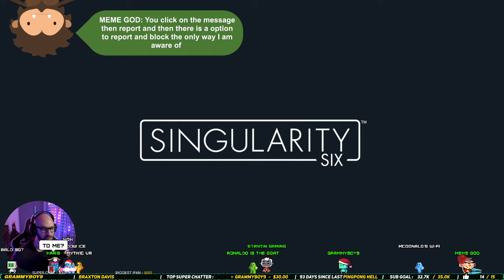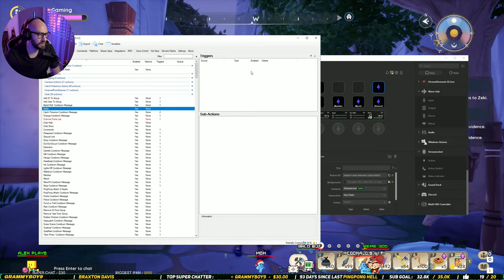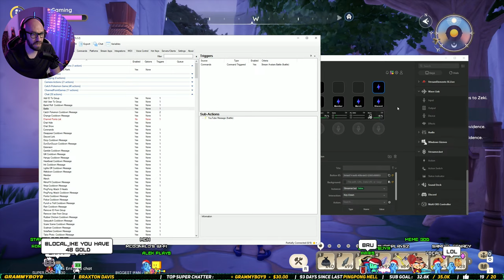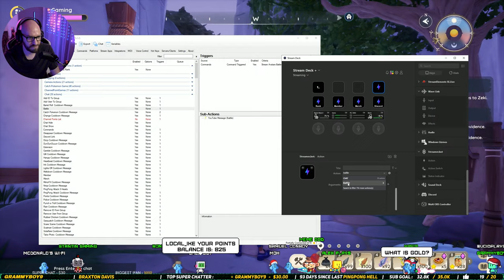Trying To Open The Third Vault ( Day 45 )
Please be respectful in chat. We try to keep it family-friendly/PG-rated.

!commands - To See The Full List of Commands

🔥How To Earn Channel Points?
👀 2 Points Per-Minute - Watch the Stream and be active in Chat
👀 6 Points Per-Minute - Become a Level 1 Member of the Channel
👀 10 Points Per-Minute - Become a Level 2 Member of the Channel

(Check Points by chatting !points, !gold and !rank for Leaderboard)
(Check how long you watched with !watchtime and !watchtimerank for Leaderboard)

🔴 1000 points - !attack - Attack Stantin with a PingPong Ball
$4.99 Super Chats to bypass the Cooldown
$99.99+ Unleash PingPong Hell

😍 0 points - !subs - Sub Count

🍪 1 point - !cookie - Add a Cookie
🍄 1 point - !coin - Add a Coin
🍌 5 points - !feed - Feed Sasquatch
😹 10 points - !laugh - Laugh
💗 10 points - !heartbeat - Heartbeat
❄ 10 points - !snowball - Throw a Snowball

🔴 50 points - !red - Change Light to Red
🔵 50 points - !blue - Change Light to Blue
🟣 50 points - !pink - Change Light to Pink
🟠 50 points - !orange - Change Light to Orange
🟢 50 points - !green - Change Light to Green
🔵 50 points - !aqua - Change Light to Aqua

📸 100 points - !cam1 - Switch to Camera 1
📸 100 points - !cam2 - Switch to Camera 2
📸 100 points - !cam3 - Switch to Camera 3
📸 100 points - !petcam - Switch to Pet Cam
📸 100 points - !baldcam - Switch to Bald Cam
📸 100 points - !mousecam - Switch to Mouse Cam
📸 100 points - !controllercam - Switch to Controller Cam
📸 100 points - !camcam - Switch to See The Viewers
📷 100 points - !camoff - Switch Camera Off
📸 100 points - !photo - Take a Photo
🚨 100 points - !police - Police Lights
🚨 100 points - !fbi - FBI Open Up
💡 100 Points - !lightsoff or !lightoff - Turn My Lights Off
📼 150 points - !tape1 to 45
😵‍💫 150 points - !barrelroll - Do A Barrel Roll
✚ 150 points - !zoom - Zoom In
🐱‍👤 150 points - !ninja - Ninja Slash

⏳ 200 points - !timeout "User Name" - Put someone in Timeout for 5m

💦 300 points - !ink - Ink Me Bro
💢 300 points - !hangry - I Am Hangry!
🤡 300 points - !punchtroll - Punch a Troll
📢 300 points - !chipmunk - Chipmunk Voice
📢 300 points - !clown - Crazy Clown Voice
📢 300 points - !helium - Helium Voice
📢 300 points - !teddy - Scary Teddy Voice

💧 500 points - !water - Make Me Drink Water
🐶 500 points - !doge - Dun Dun Duuuun!!!
😵‍💫 500 points - !dizzy - Touch Fuzzy Get Dizzy
🚨 500 points - !meltdown - Activate The Meltdown
💨 500 points - !disappear - Make Me Disappear
👊 550 points - !punch - Punch My Screen
🤣 550 points - !scatman - Do The Scatman

🤡 1.000 points - !wii - Wii Song
☀️ 1.000 points - !solarflare - Blind Me
👕 5.000 points - !change - Change My Clothes?

🌟 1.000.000 points - !youstream "GAME NAME" - You get to choose what I Play Next Live Stream! Just use the command !youstream and type the name of the game after that

👑 36.000 minutes !watchtime - Earn a Unique Sound When Joining the Chat by watching my Streams and earning watchtime. Check your watchtime using the !watchtime command

⚔️ GAME - !fight - Fight to win the POT! 100 points to enter
🎲 GAME - !risk - Try to win Points with the risk command. !risk 100 - add amount you want to risk
🎟️ GAME - !ticket - Buy a FREE entry ticket using the command !raffle for a chance to WIN Points!
🙀 POKEMON GAME - !catch - !catchpokemon - !pokeparty - !pokedex1 or 2,3 - !slot1 142 - Example Pokemon Code

🎁 !giftpoints  - Gift others some of your points !giftpoints @name+1000

⭐️ Level 2 Members ⭐️

🎤 200 - !tts - Text To Speech is here! Simply type the command !tts "And Your Message"